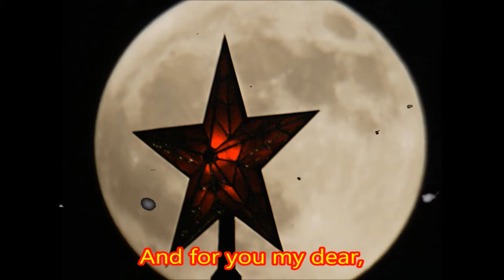Let's Go "В путь" - English Subtitles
Let's Go was written in 1954 by Soviet composer Vasily Solovyov-Sedoi and poet Mikhail Dudin. It was written for the film Maxim Perepelitsa; released in 1955. The song has achieved fame and popularity independently of it ever since. To this day it is still used as a drill song in the Russian Armed Forces.

***I CLAIM NO OWNERSHIP OVER THE MEDIA USED IN THIS VIDEO***